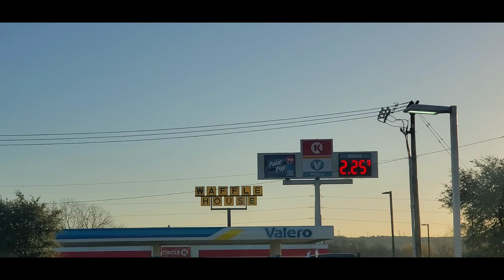Vlog: Dry skin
Edit by video editor for YouTube